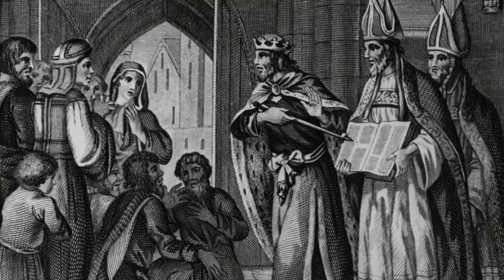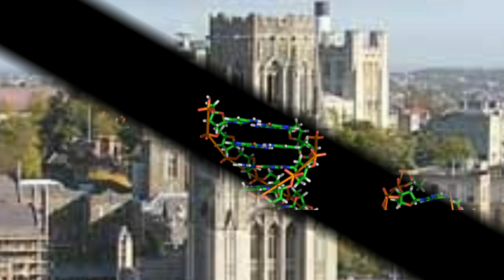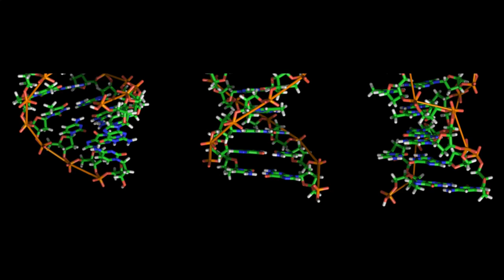1,000 Years After This Dark Age Anglo Saxon Queen Died, Archaeologists Made An Astounding Discovery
Archaeologists in Magdeburg, Germany, are about to open a stone tomb that has laid undisturbed for 500 years at the city’s cathedral. With any luck this monument will contain the remains of Edith of England, who had been queen of Germany more than 1,000 years ago. And while there’s a strong likelihood that this ancient grave will be empty, what the researchers find when they open the lead coffin astonishes them.